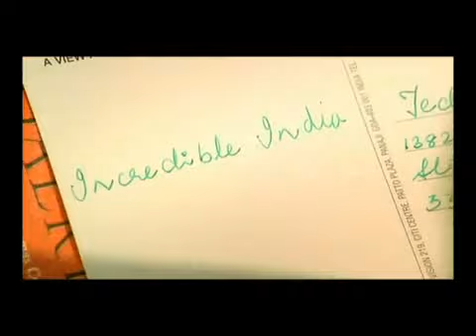Incredibly Incredible India Advertisement